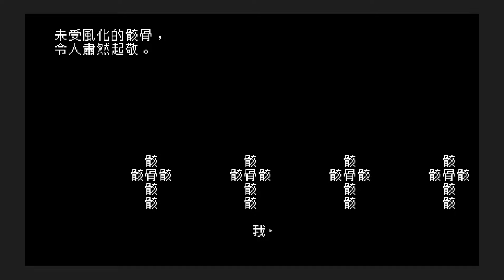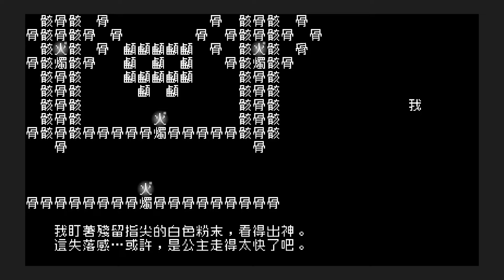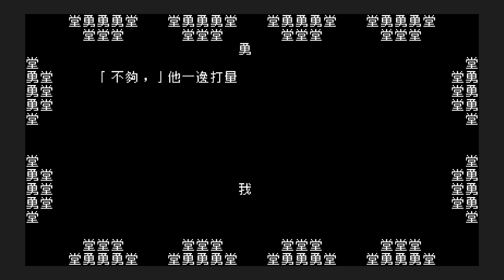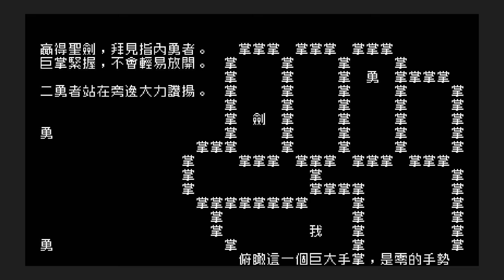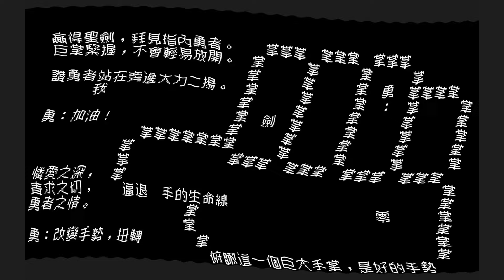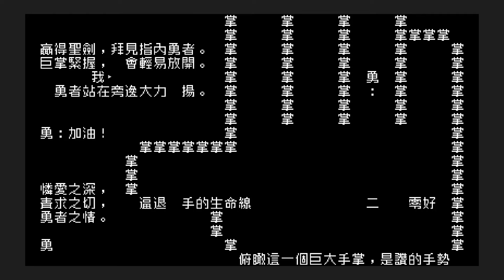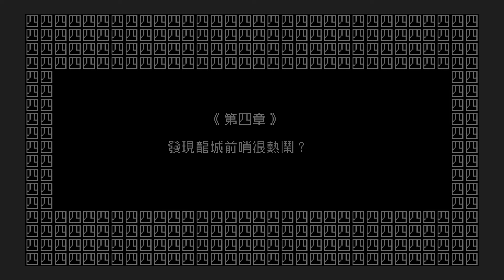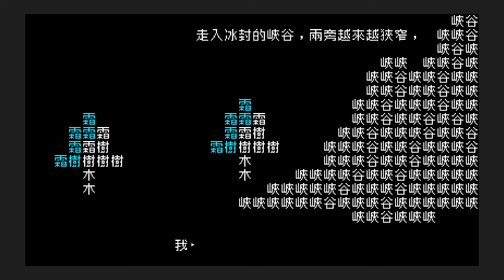文字遊戲正式版#03｜4397 號勇者是我，等等，你們也死太多人了！亡靈幽魂的試驗，死人還來找麻煩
手掌那邊滿有趣的